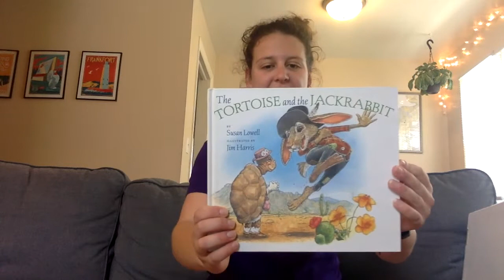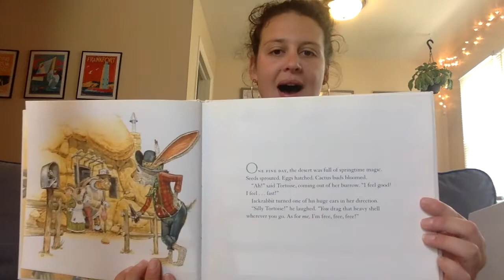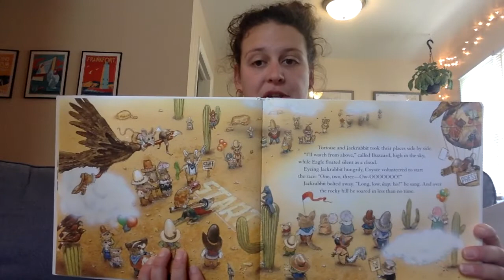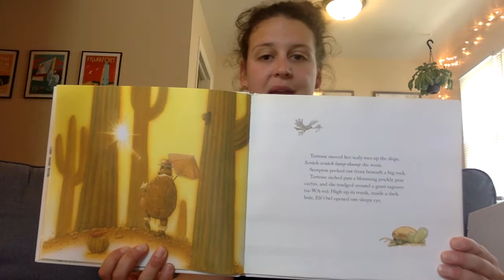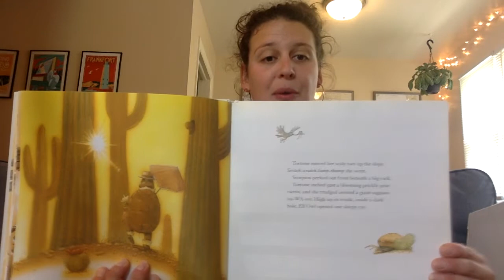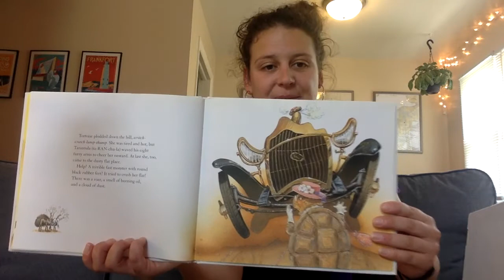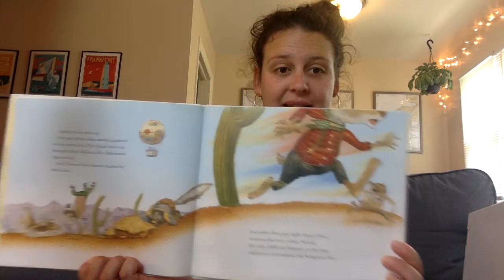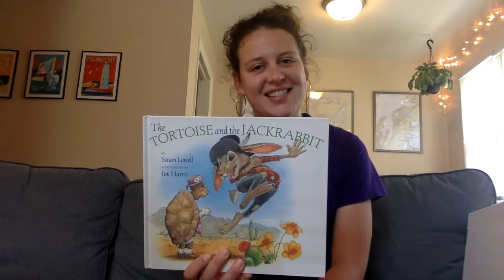AADL Storytime with Elizabeth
Join Elizabeth for a storytime from her living room, this week featuring lots of songs you can sing along with!